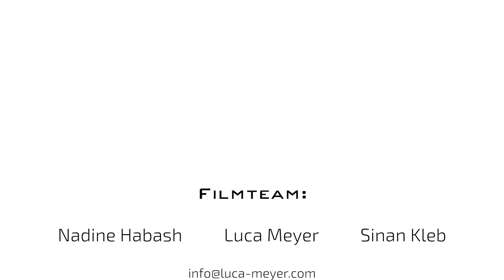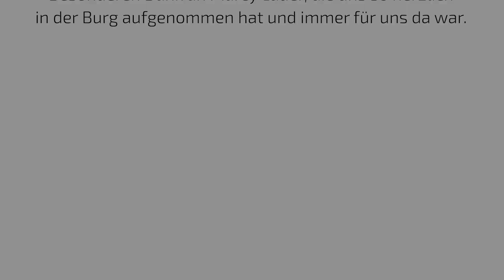OWNER OF A LONELY HEART / T-BAND BURG KONZERT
"Owner of a Lonely Heart" ist Song Nr. 7 aus unserer Burg Konzert Reihe. Ein No. 1 Hit der britischen Artrock Band "YES" aus dem Jahre 1983. Das Album "90125" ist sicherlich ein Meilenstein unserer Musikgeschichte. Viel Spaß. Eure T-BAND.

Danke an alle Helfer und Sponsoren, die uns so toll unterstützt haben. Am Ende des Videos haben wir noch eine kleine musikalische Überraschung für euch und ihr seht wieviele Unternehmen aus unserer Region die Kultur fördern, einfach super. Also dran bleiben!

Die T-BAND:

Gesang/Percussion: Klaus Schenk
Gitarre/Gesang: Richard Jung
Gitarre/Gesang: Wolfgang Amann
Gitarre: Jörg Dalmolin
Keyboards/Gesang: Alex Hoppe
Bass: Mirko Amann
Drums: Thomas Münster

Ton: Marcel Gayer & Klaus Schenk
Licht: Flo Tomuschat - ET Events
Kamera: Nadine Habash / Luca Meyer / Sinan Kleb
Schnitt & Mastering: TOMTON STUDIOS